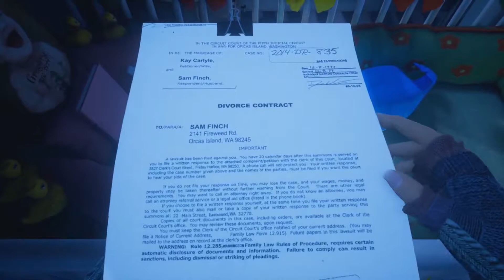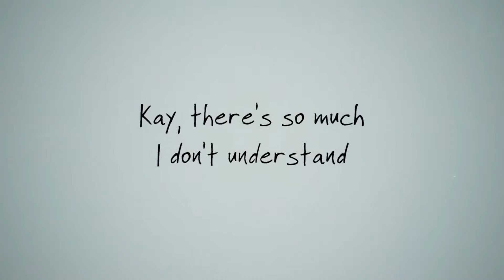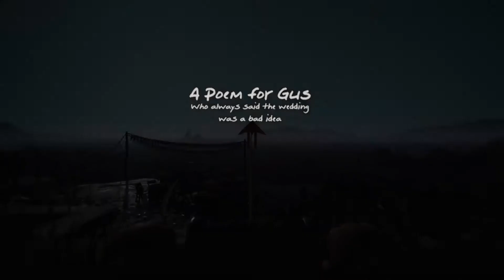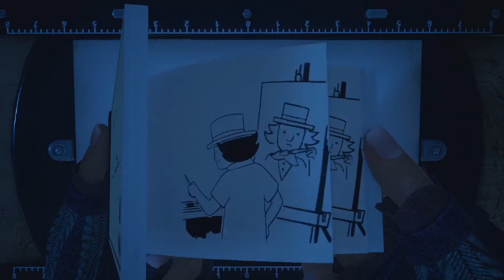What Remains Of Edith Finch | Episode 4 | More Family Tales | Indie Gaming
Welcome to my series as we play What Remains Of Edith Finch. What Remains of Edith Finch is a collection of strange tales about a family in Washington state. As Edith, you’ll explore the colossal Finch house, searching for stories as she explores her family history and tries to figure out why she's the last one in her family left alive. Each story you find lets you experience the life of a new family member on the day of their death, with stories ranging from the distant past to the present day.

Amazon Store

(Supporting the channel whilst also donating to Cancer Research UK)

Channel Discounts